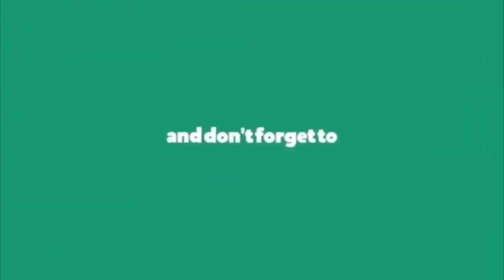షర్మిల పంచ్ తగ్గేదే లే || YS Sharmila FIRST REACTION On CM KCR | Ayushman Bharat Scheme | Aarogyasri